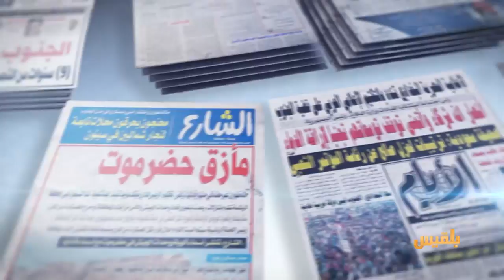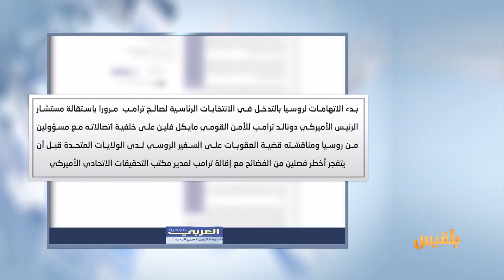كشك الصحافة | 18 - 5 - 2017 | تقديم : أفنان توركر